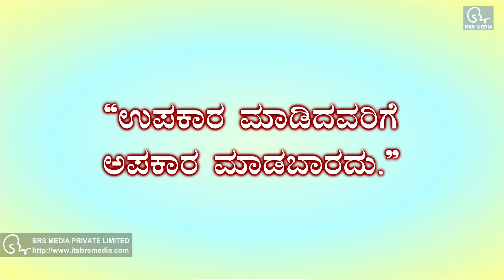Kannada Story | ಕನ್ನಡ ಕಥೆ | ಮಿತ್ರ ದ್ರೋಹಿ | King, Lion and Bear Story | Kannaḍa Kathe | Kathegaḷu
Watch Kannada Stories, Kannada Poem, Kannaḍa Kathe, Kathegaḷu, Kannada Fairy Tales, Inspirational Stories in Kannada, Panchatantra Stories in Kannada, Kannada Moral Stories in HD. .

Kannada Stories and Poem have always been very famous among people as they give good moral values and inspiration. Here, we create and develop Kannada Stories and Poem, to enhance the moral value in everyone's nature and behavior. They are attractive and entertaining, also you can watch them free on YouTube BRS MEDIA EDUCATIONAL SERIES channel. They are very easy, best and real examples in Kannada language. They provide a moral understanding of society that improves intellectual thinking.

Presenting best Moral Stories and Poem in Hindi, hope you all will love and enjoy to watch them. Keep watching and have fun.